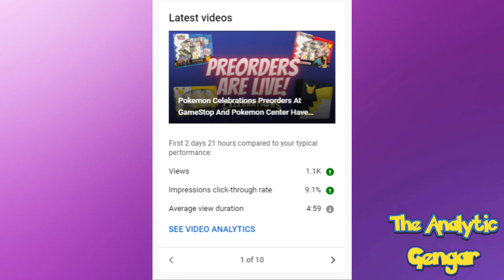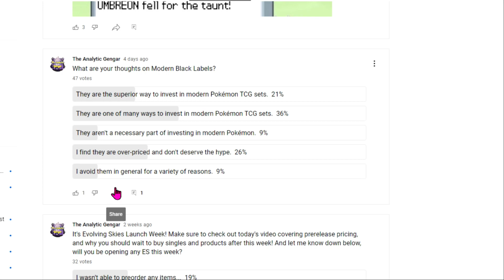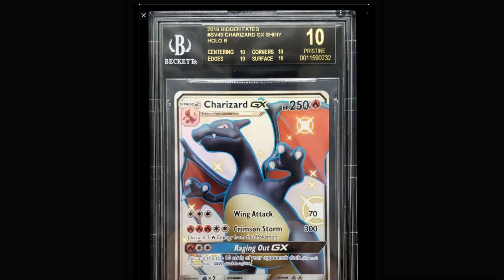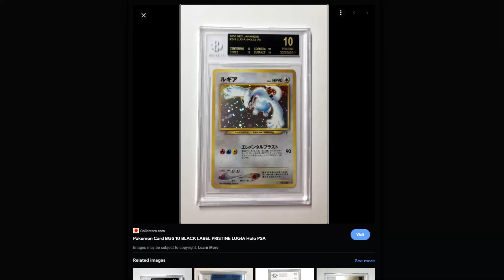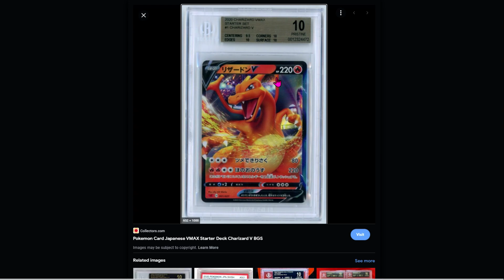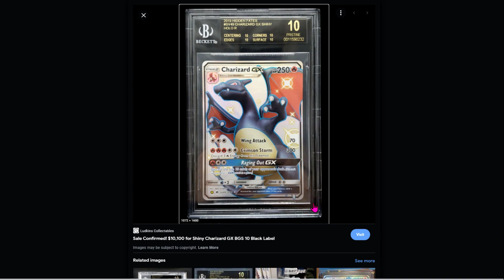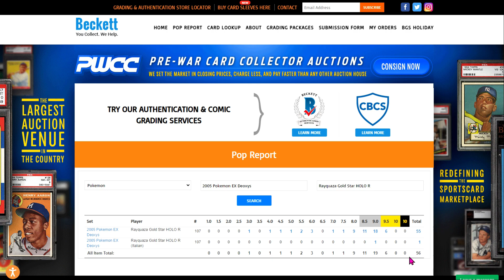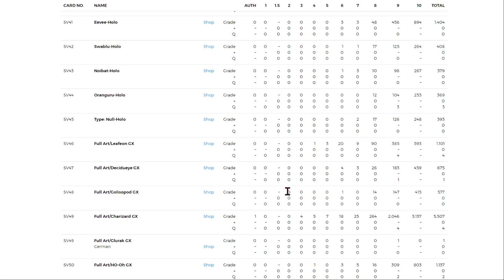BGS Black Label Pokemon Cards | What Are They And Are They Worth The Hype - Modern Pokemon TCG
Black label BGS graded cards are widely seen as some of the rarest and sought-after collectibles in the trading card world. Of course, the same holds true for the Pokemon TCG, where collectors seek black labels for their high standards of grading, as well as low populations. However... under the veneer of rare, elusive trading cards is a concerning set of factors that I believe make black label BGS-graded Pokemon cards less ideal for collections and investments than popular opinion would have you believe. So in today's video, we take a look at some of the data and information out there to get to the truth around BGS Black Label Pokemon Cards.

Hey Gengar Gang, and thanks for checking out another video.

My name is Ryan and The Analytic Gengar is a Pokemon Booster Pack Opening Channel, Card and Sealed Product Collecting Channel, and a How-To and Investment/Pokemon Speculating Channel!

🔔 Make Sure To Ring That Bell To Stay Notified Of New Videos on the Channel!
🍑 I just wanted to put the peach emoji here 😏

🎶 Intro & Outro: "Blur" by Julian Avila

~Ryan